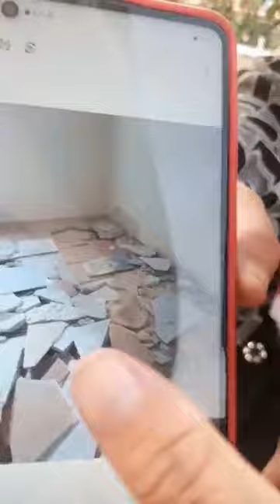خلعوا بلاط الشقة ونزلوا الدهان من الحيطان زوجـة بعدما زوجـها مـات سلـفتها وحمـاتها عملوا معاها عمايل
خلعوا بلاط الشقة ونزلوا الدهان من الحيطان زوجـة بعد ما زوجـها مـات سلـفتها وحمـاتها عملوا معاها عمايل بث مباشر
ما عليك سوى الانتساب إلى هذه القناة للاستفادة من المزايا: